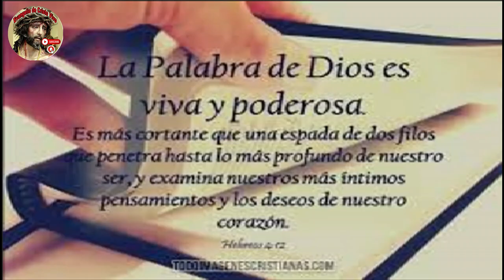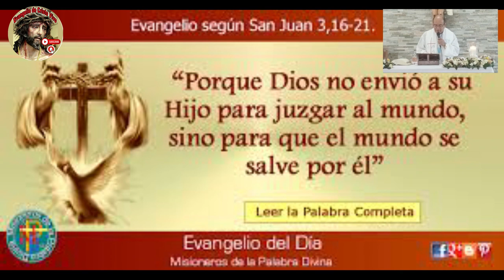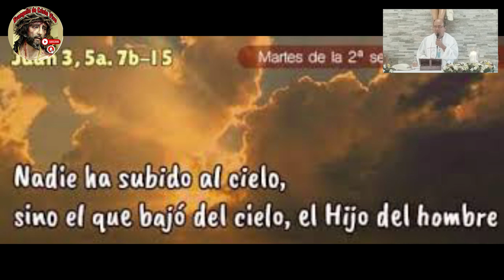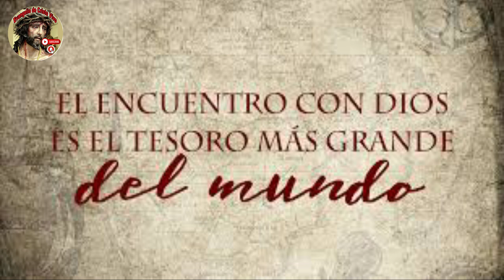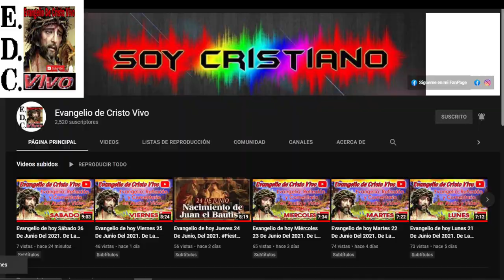Evangelio De hoy Martes 09 De Abril Del #2024 De La 2ª Semana De Pascua Rev.